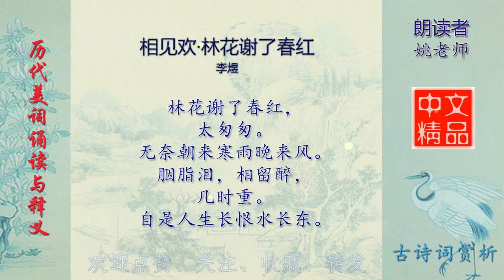相见欢·林花谢了春红 李煜 历代美词欣赏